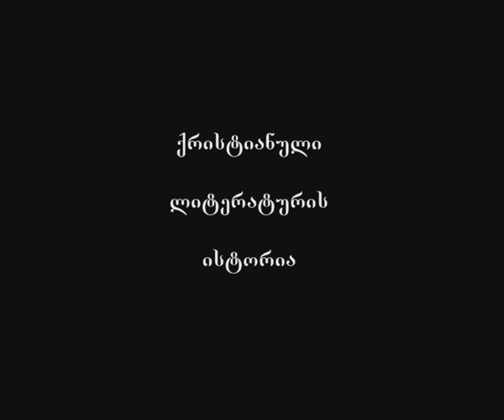165 წმ. ირინეოს ლიონელი - VIII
ლექციის მოკლე კონსპექტი:

დოკეტისტები მიიჩნევდნენ, რომ მაცხოვარს არ მიუღია ხორციელი მემკვიდრეობა.
ე. ჭელიძე - მაცხოვარმა მიიღო ცოდვით დაცემული ადამიანური ბუნება, ანუ ის ბუნება, რომელიც საჭიროებს განკურნებას.
უადრეს ხანაში (1-2სს) ზოგჯერ ტერმინი ღმერთი აღნიშნავდა ჰიპოსტასურად მამა ღმერთს და არა სამებას.